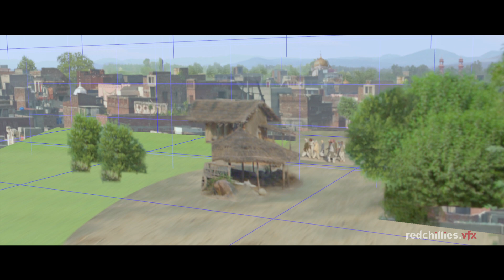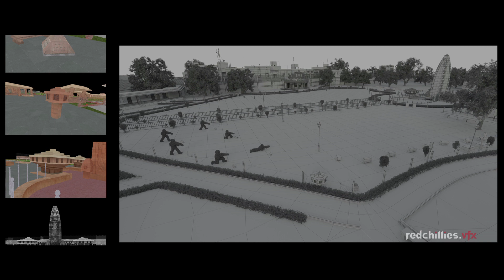Phillauri (2017) - Redchillies.vfx Showreel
Enjoy the making of Shashi through this beautiful showreel.